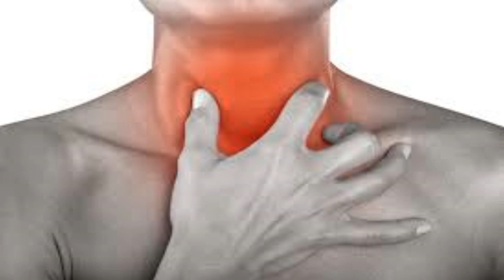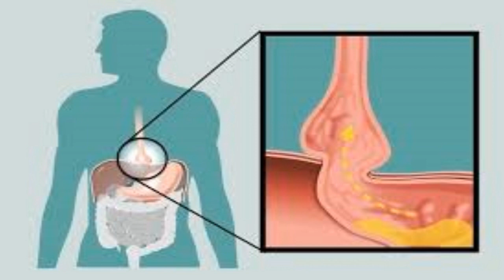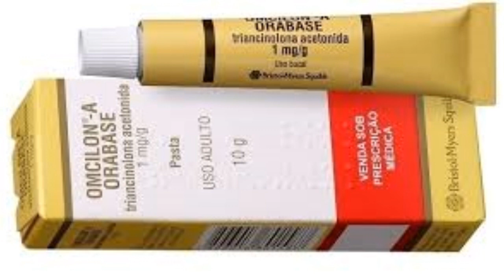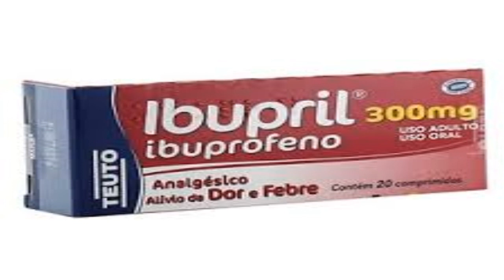✅ O que pode ser afta na garganta e como curar?